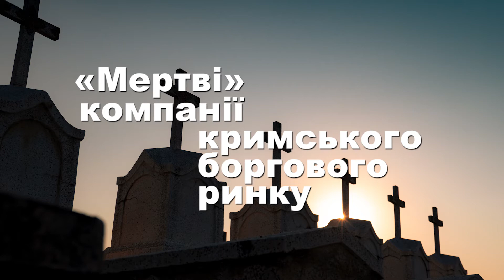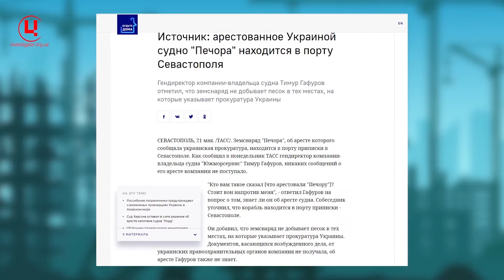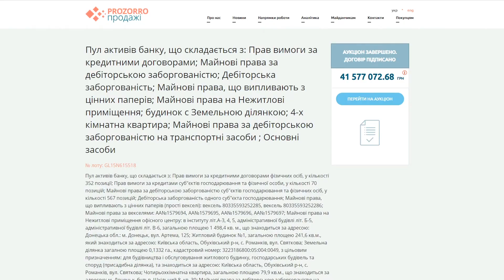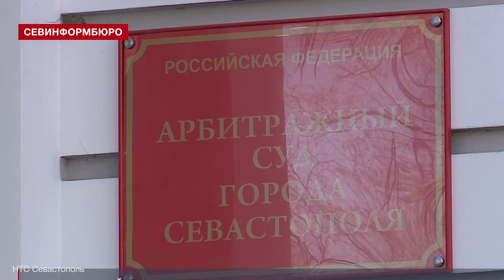Як керівник БФ Пальчевського Наумов «вбудований» у схеми Мурахвера із заставними активами у Криму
Відеоблог Микити Панасенка  про компанії , які очолює Андрій Наумов - керівник  благодійного фонду  кандидата в мери Києва Андрія Пальчевського,  які вже потрапляли в поле уваги Центру журналістських розслідувань, бо мають зв'язок з окупованим Кримом..

У розслідуванні журналістів Bihus.info програми «Наші гроші з Денисом Бігусом» під назвою «Пальцем в мери» йдеться про те, що Андрій Наумов, колишній юрист клініки «Євролаб», а віднедавна - керівник благодійного фонду  Пальчевського, підписується за офшорну компанію Пальчевського і - паралельно  супроводжує сумнівний бізнес, що працює в окупованому Криму.

Наумов є керівником ще кількох українських фірм - фінансові компанії «Капітал Джірінг» та «Кантієро», які належать легендарним на рейдерсько-борговому ринку особам - Дмитру Мурахверу та Павлу Маліку.

У розмові з Bihus.info Наумов стверджував, що ці компанії - «мертві ТОВки», які не ведуть жодної діяльності. Однак ЦЖР  виявив, що «Капітал Джірінг» Мурахвера та «Кантієро» Маліка, живіші всіх живих і чудово себе почувають. Бо за смішні гроші скуповують заставне майно збанкрутілих банків, яке знаходиться на окупованих територіях Криму і Донбасу. І саме тому вони потрапили в поле уваги ЦЖР під час розслідування про піратів піщаних кар’єрів у окупованому Криму.